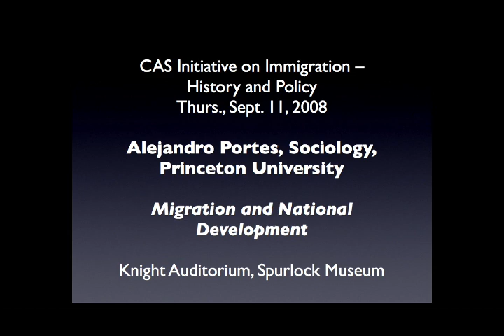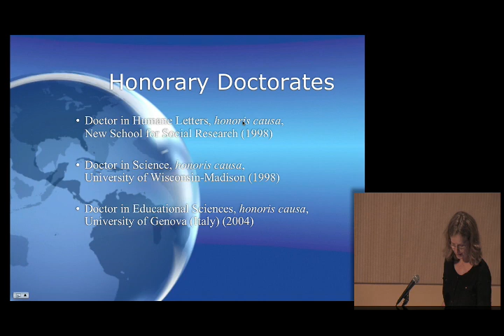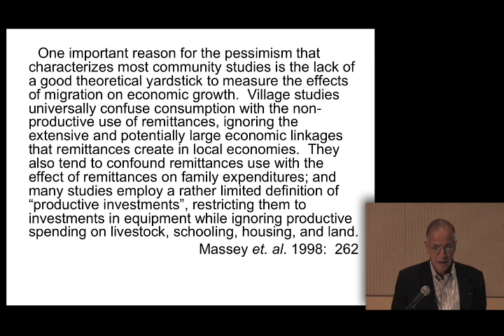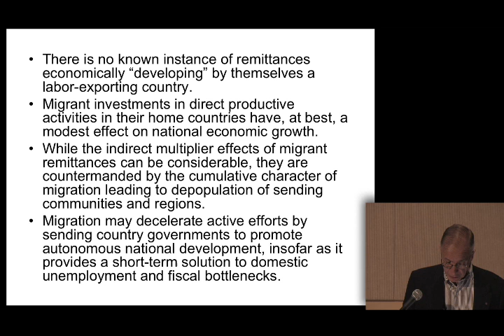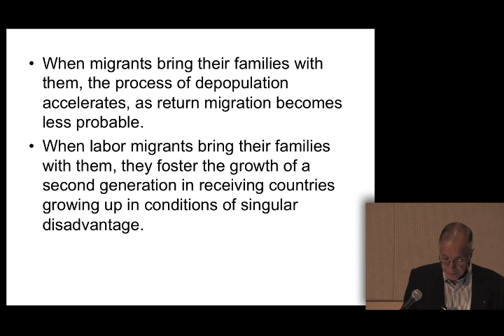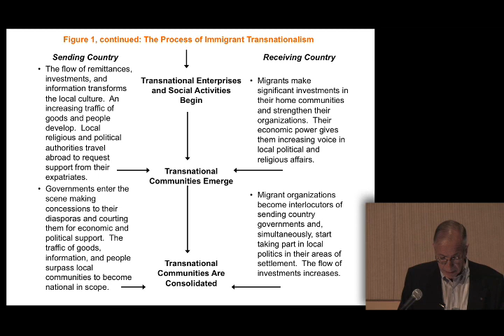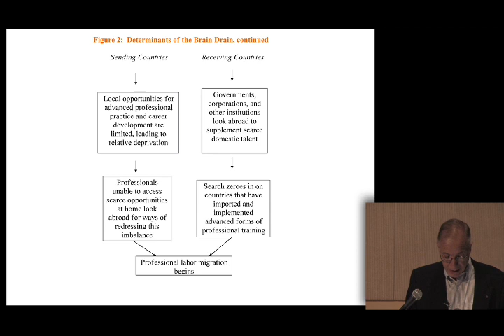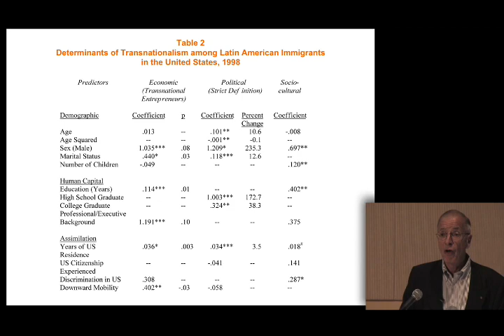Migration and National Development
Alejandro Portes
Sociology, Princeton University

In this essay, I review opposite positions on the relationship between migration and the socio-economic development of sending countries and regions and the theoretical schools that underlie each of them. In order to adjudicate between these competing perspectives, it is necessary to distinguish between the human capital composition of different migrant flows, their duration, and their structural significance and change potential. This theoretical discussion culminates into a typology that seeks to clarify under which conditions migration can have developmental effects and under which it will be contrary to the advancement of home communities and countries. Policy implications of this analysis, in particular the role of governments in sending and receiving nations, are examined.